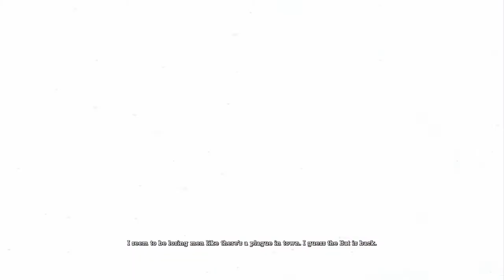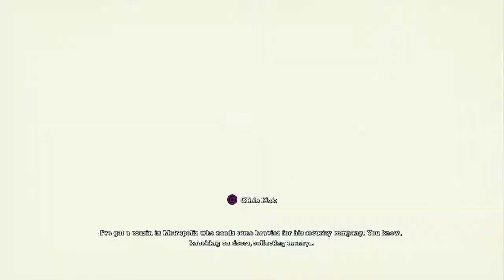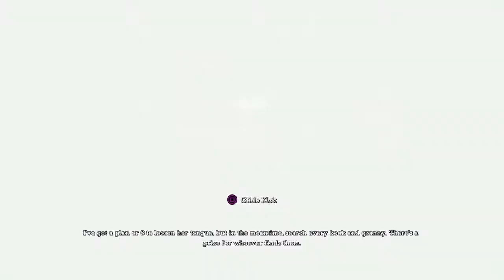JUMPSCARE! (Batman Arkham Asylum: Part 7)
We leave the Batcave and embark on a mission to recover Dr Young's lost notes on the Titan Formula. Suitable for children aged over 12.